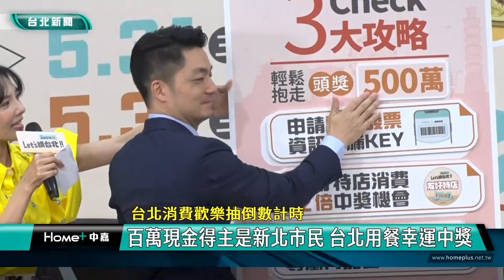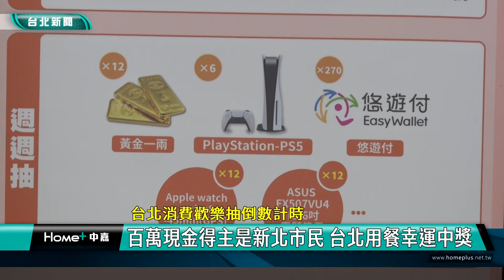百萬得主 蔣萬安|消費 抽獎|母親節 加碼|頭獎 五百萬|幸運兒 中獎|發票 登錄|2023 中嘉新聞|台北消費歡樂抽倒數計時 百萬現金得主是新北市民 台北用餐幸運中獎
台北歡樂購抽獎活動百萬得主現身 新北勢上班族台北用餐幸運獲獎

「2023 Let’s購台北 消費歡樂抽」活動在上周抽出首次大獎，一百萬現金及黃金一兩等幸運得主5/11由台北市長蔣萬安親自頒發，其中百萬現金得主是一位新北市的上班族，她到台北市逛完旅展後與朋友用餐消費800多元就中了大獎，讓蔣萬安直呼超級幸運，由於活動還有頭獎現金500萬，蔣萬安也呼籲民眾把握時間在5月底前多到台北消費登錄發票，也許下一個幸運兒就是你。

開心地從台北市長蔣萬安手中領到大獎，獲得「2023 Let’s購台北 消費歡樂抽」活動一百萬現金的新北市民曾小姐到現在還不敢相信，接到電話通知當時甚至還一度以為是詐騙。

「2023 Let’s購台北 消費歡樂抽」活動從四月舉辦以來，到目前為止登錄發票人數有9萬7千多人，累積金額已達13億，蔣萬安除了與四月抽的大獎得主們分享中獎三大攻略，也呼籲大家把握時間在五月底前踴躍到台北消費滿200元並登錄發票，就有機會獲得活動壓軸最大獎-現金五百萬元及進口油電車等超過900項好禮。

迎接母親節到來，台北市政府也推出加碼感恩抽活動，民眾在母親節當天為止完成消費並登錄發票，還有總價值55萬元的額外獎品可抽。

另外「2023 Let’s購台北 消費歡樂抽」活動還推出在特約店家消費可獲得2次抽獎機會、週週抽黃金、學生加碼抽Apple系列及市民專屬加碼抽家電等，歡迎各縣市民眾踴躍到台北市遊玩，一邊消費享受歡樂時光一邊參加抽獎，也許下一個大獎幸運兒就是你。